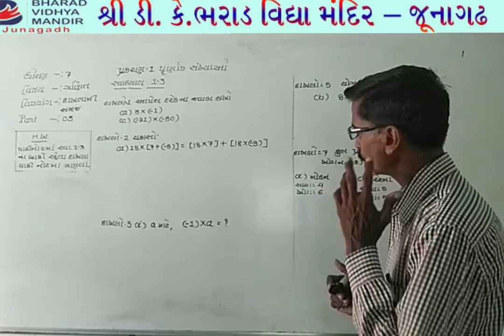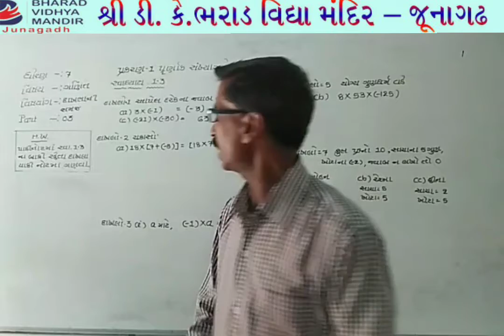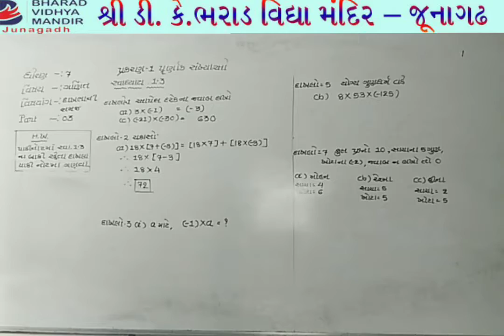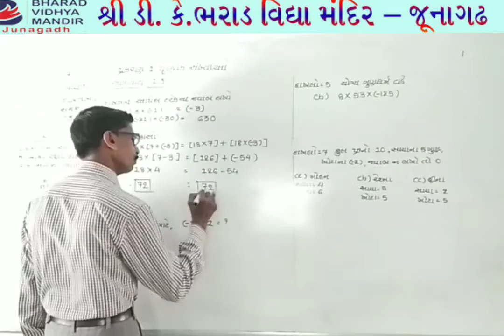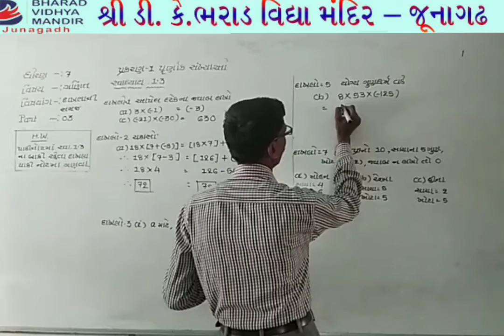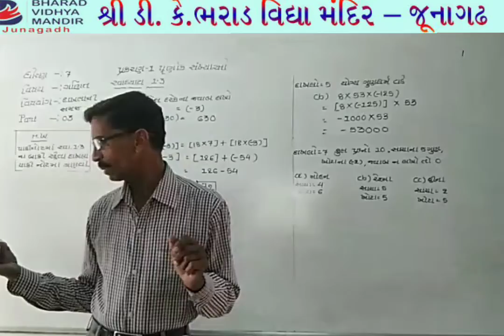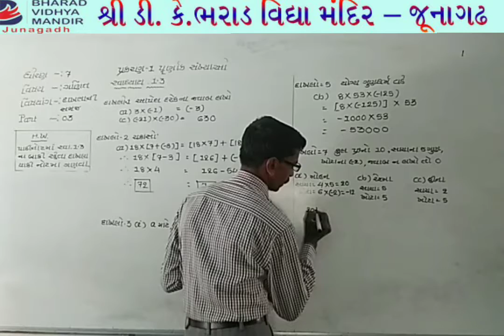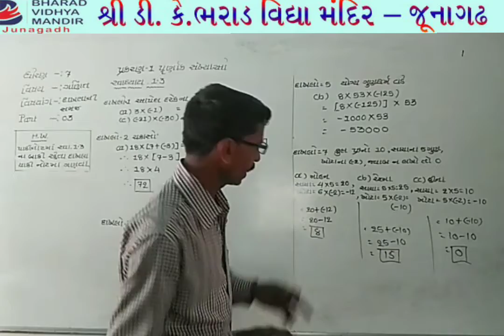ધોરણ 7 ગણિત: પૂર્ણાંક સંખ્યાઑ - ભરાડ વિદ્યા મંદિર જૂનાગઢ